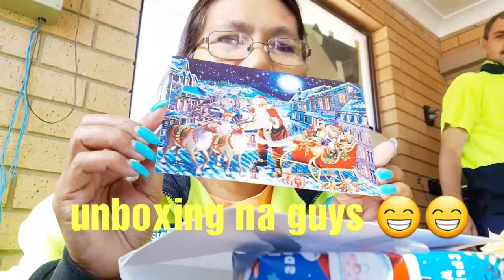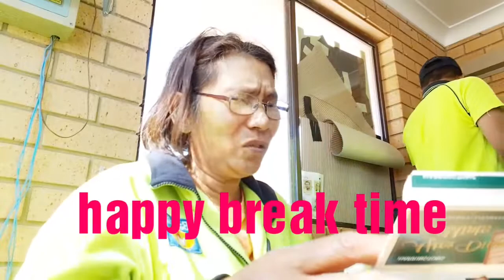Filipina in australia , age gap couple , vlogmas day 13 💜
Help us by sharing and liking our videos if you enjoyed ..thank you so much

Hello we  are Cyn( ilonga)  and Moz( australian) , from  N.S.W. Australia
We hope to inspire you in some ways , how we live as a Foreigner and filipina , hope you enjoy our videos ..😍
( older filipina , younger foreigner , we  may not be your typical mixed race couple but being married for 21 years , age doesn't matter .. its how we treat each other at the end ) age gap couple , works with us 💜💙👫
💜cyn & moz 💙

Kung gust nyo lang naman , salamat 💝💙

Join and post your videos in our fb group .

Please check the channels of our friends around Australia :💜pls. Tell them you found them from here ..thank you💜

Get ready with me , how to look great without breaking the bank  👍💚

We use this for our videos :

Samsung  S6

Feel free to use this no.copyright music .make sure you put their links ..comment it if you like our music choices ..enjoy guys 💙👍